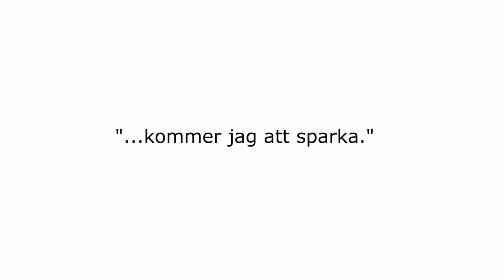Orden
Ulf Liljankoski,
Atombomb.se